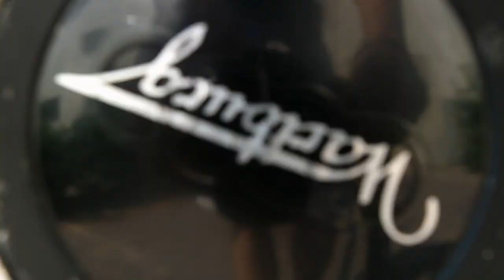Wartburg Tuning 353+ GTi deLuxe ⌇ Car on Transporter Trailer (jump start & preparation of carrying)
HU: Helló, magyar szöveg alább! :*
EN: Hi Dear Watcher, this video is a timelapse recording of wakeup of this ...strange car. I decided to let my precious hobby Wartburg automobile be used on roads again.
I have to buy some new parts, and make repairing the body of course...
In this video battery was weak to start the engine but fortunately my Mercedes helped us...
If you have questions, ask me: I will answer you in English via comment!
Have a nice day! Kind regards from Hungary (Budapest), Dominic

HU:
Mese az autó színéről, karosszériájáról, hogy "hány ütemű"? Sok! :)
2004-ben elfüstölt a kétüteműm (353W), amire
2005-ben vettem a bordó alapját (VW 1.3), de akkor még nem tetszett a 4T bódé,
2006-ban metálbordóra fényeztettem a kocsit, és megkapta a 2T szép elemeit
2007-ben nem bírta a gyűrődést a négyüteműm motorja;
2008-ban megkapta az új szívet (VW 2.0), sok örömöt okozott, de sokszor megviccelt, többször tört, rótta kilométerek tízezreit, a hajtásláncot gyári-sperr Passat váltóval tökéletesítettem, majd
2012-ben kapott Audi tetőt; felül VW gyöngyházflamingó, de a body-n fagyott metálvadszeder :) színt és sok kényelmi elektronikát!
2015-től egy-két 200 lóerős Mercedes W169 típussal csapatom; szeretett Wareszom már nem napi használatú autó, de mindig fizetem rá a biztosítást & adókat, néha ki akar szaladni a világból, úgy megy 1-2 év állás után is...
2018-ban már többször majdnem rendeltem kellő alkatrészeket hozzá, hogy megcsinálom szépnek; de úgy tippelem a 2020. lesz a teljes felépülés éve! ;)
2019-ben készítettem ezt a Tuning Channel-t az autónak: az online jelenlét motivál az autóépítésben is, nézzétek a csatorna újdonságait, van még egy csomó izgalmas fotó/videó-témám számotokra! :)
Ez a 353-as típusjelű gép idén áprilistól munkábajárós kocsi, egy ámokfutó lezúzta az elejét kicsit, itt-ott megkopott régi fénye, belseje félkész, de elkezdtem foglalkozni vele, vettem új tükröket, és kuriózum hátsó lámpabúrákat (víztiszta full fehér, DDR Ruhla, az országban utolsó kettő volt raktáron), kialakítom az izgalmas (króm) visszapillantó tükrök helyét szépen, és így tovább...
Most keveset, később többet: carpe diem! ...vagyis okosan töltsük ki életünket, üdv! Doma